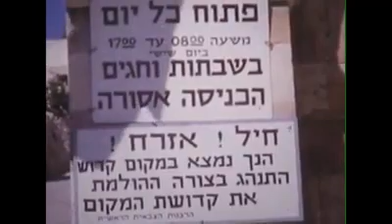Rare Vintage Footage of Ma'arat HaMachpela